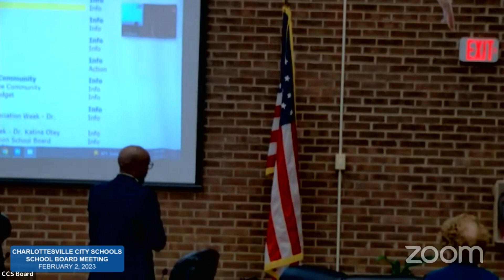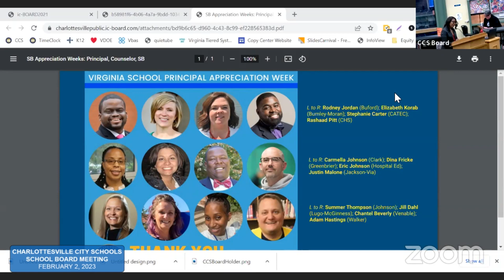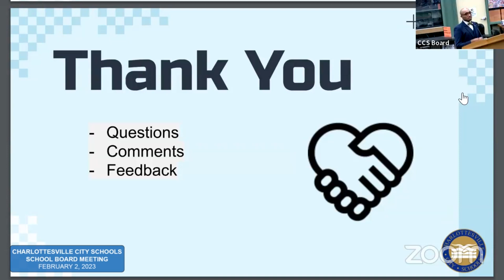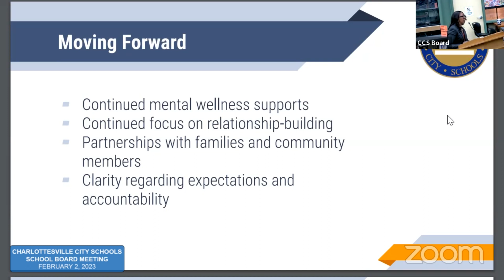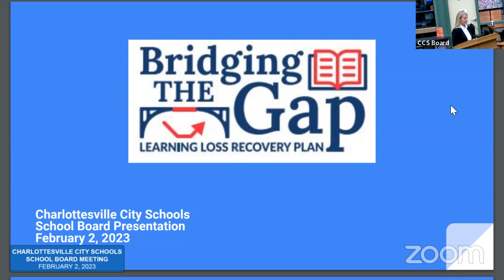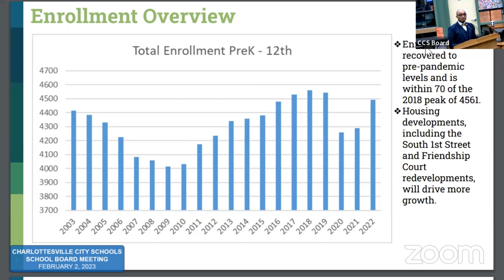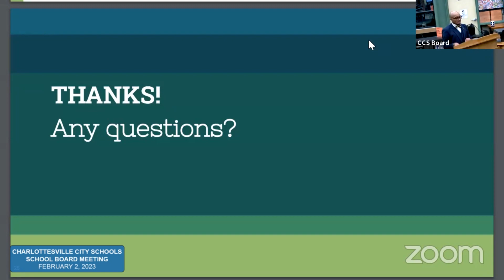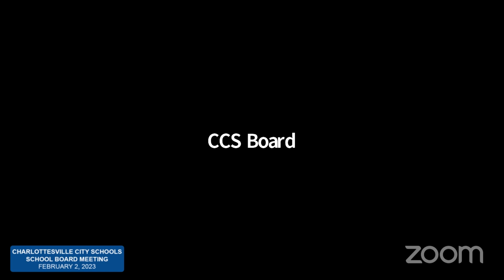CCS School Board Meeting - 2/2/23